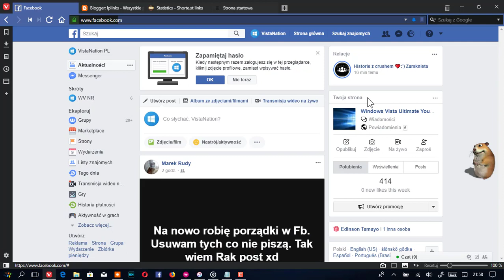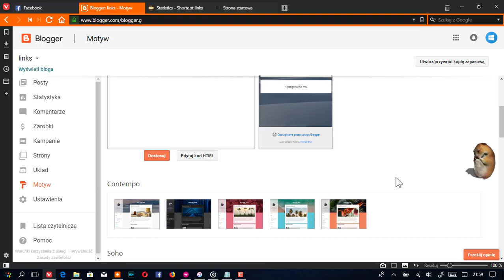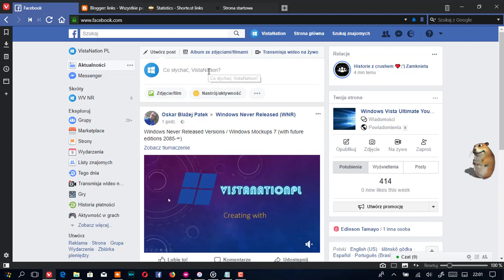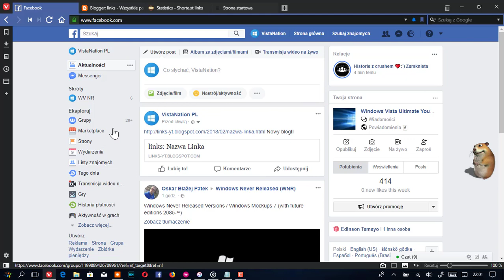Jak opublikować zablokowany link na Facebooku? [Poradnik z moim głosem]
Nie mogę tutaj umieścić kodu, bo YT nie pozwala na umieszczanie trójkątnych nawiasów.:
Kod HTML do wklejenia (plik txt z kodem) (poczekaj 5 sekund i kliknij SKIP AD)

(poczekaj 5 sekund i kliknij SKIP AD)